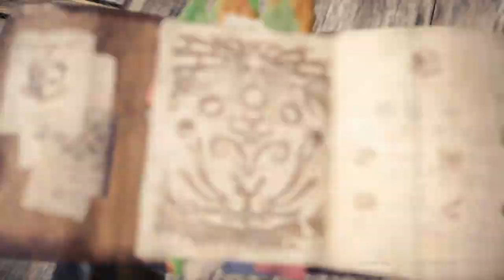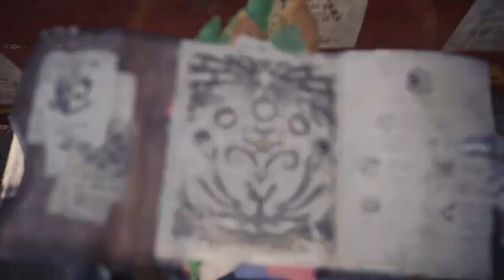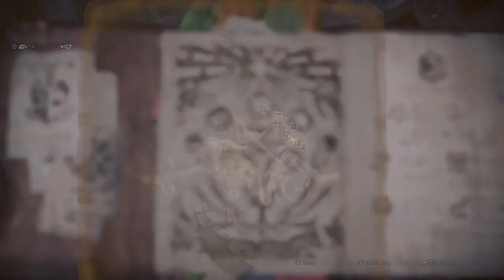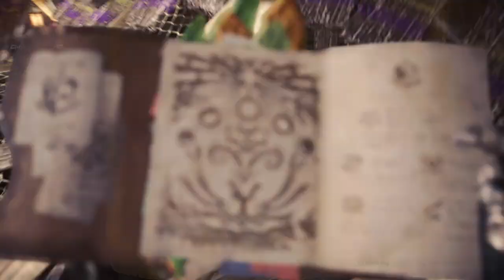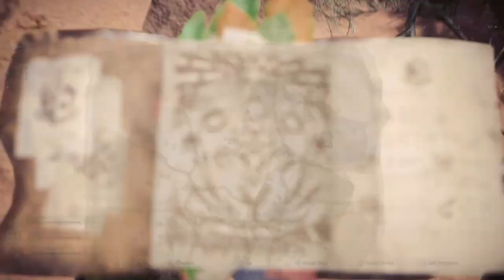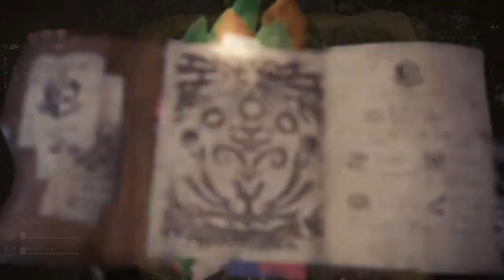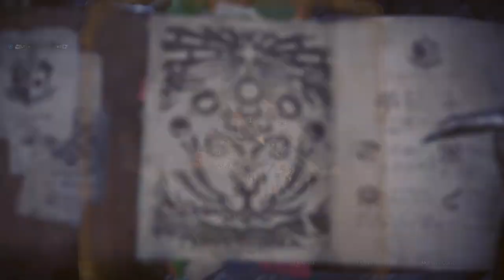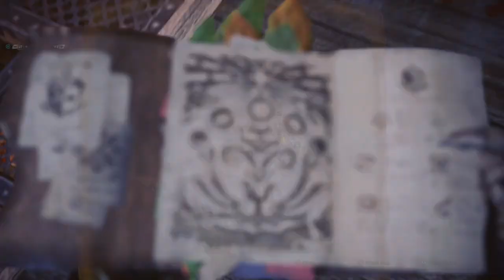MHWI EP6: Going in hot